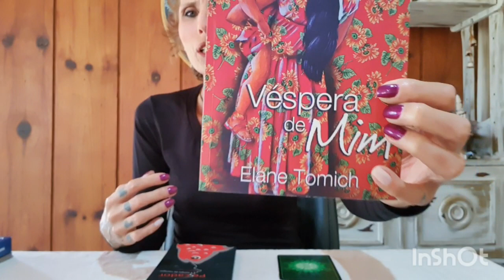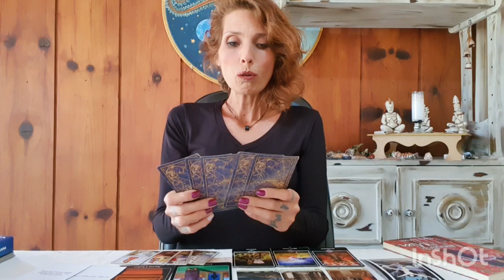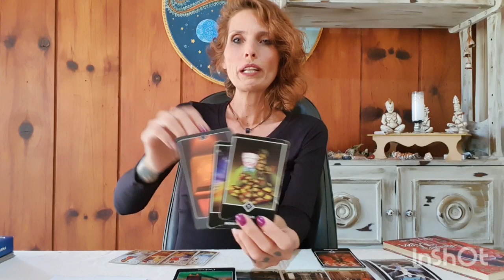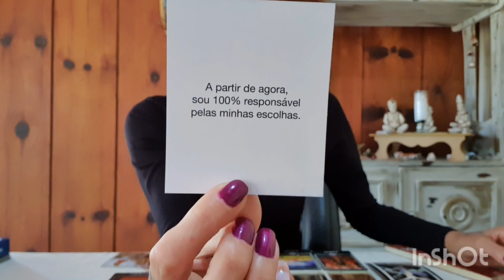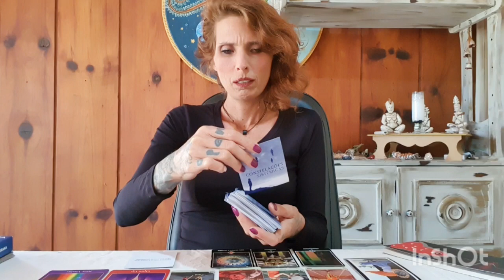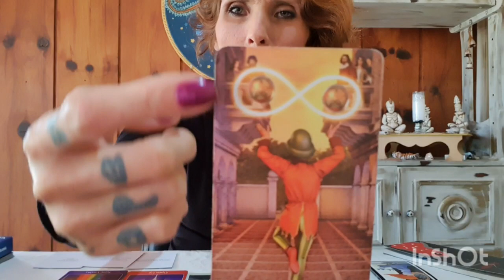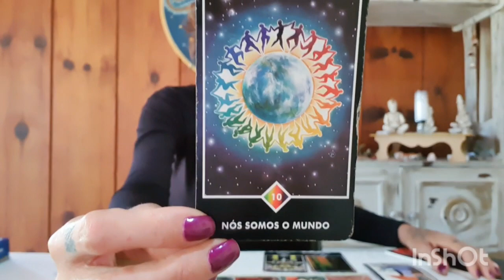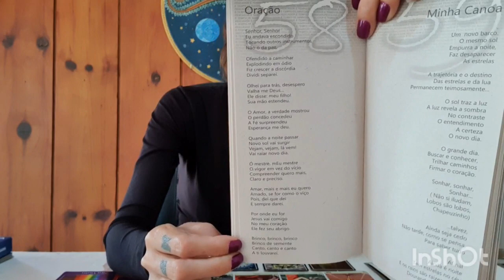Orientação dos mentores para seu dia! - DÁDIVA MATINAL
Contribua para o canal:
Ag: 3061-9
CC: 30.818-8

Gratidão S2